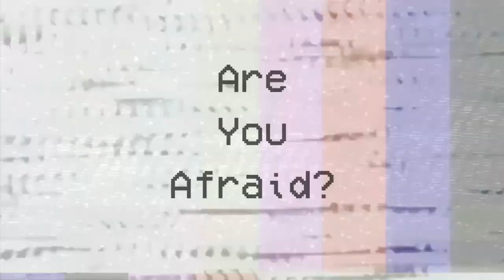"The Grim Reaper's Scythe Isn't To Harvest You. It's To Protect You" Creepypasta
Story: Life, Death, the Reaper...They aren't what we thought...

CREEPYPASTAS are the modern campfire stories and Internet urban legends. Tales of the things that go bump in the night. Scary stories of ghosts & spirits lingering in our dimension, depraved killers and murderers stalking our streets at night, haunted video games and possessed objects that twist and warp our reality, and more.  So find somewhere dark, close your eyes and listen, and let me take you on a journey into the macabre unknown. And then ask yourself… Are You Afraid?

AUTHOR :
Tobias Wade

VIDEO, AUDIO, GRAPHIC DESIGN & VOICEOVER:
AreYouAfraidChannel